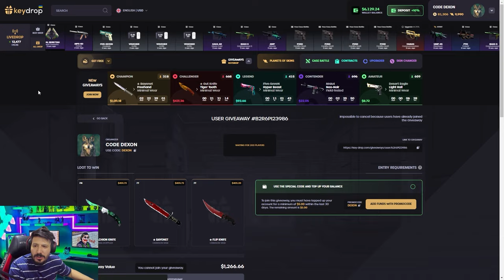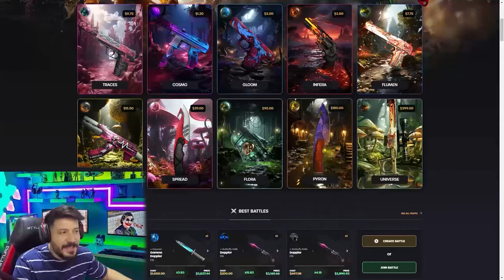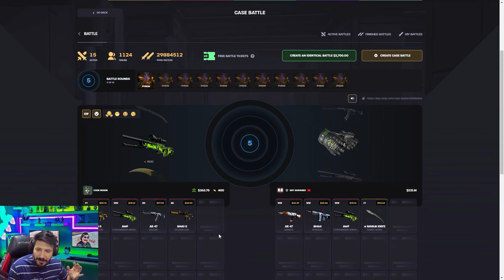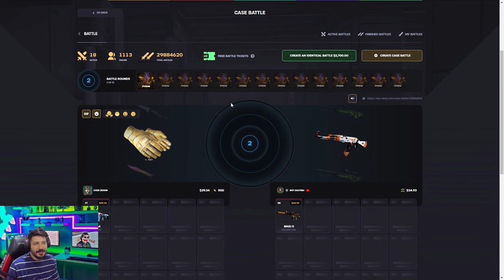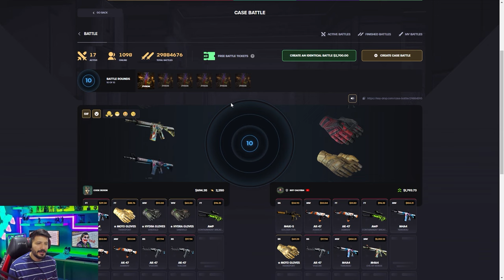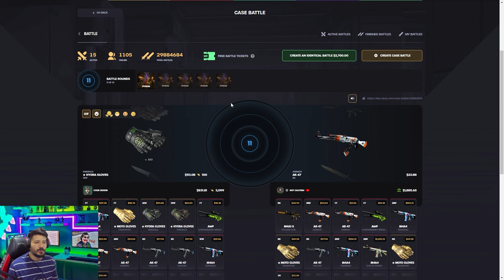NASIL KATLANIR DETAYLI ANLATIYORUM Keydrop Promo Code giveaway